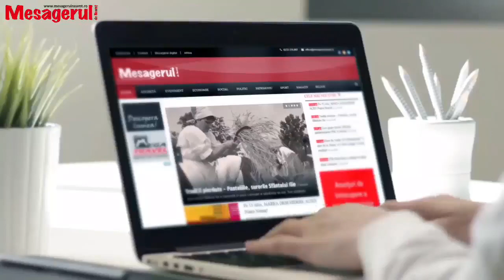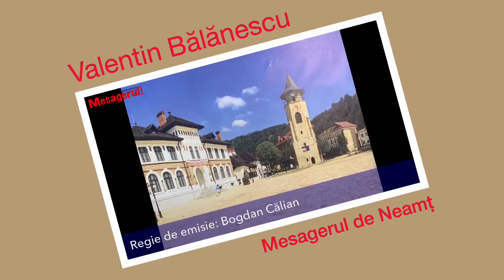Cafeaua de dimineata Spitalul care își devorează managerii